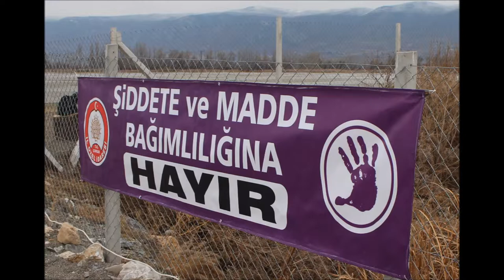TÜRKİYE KULÜPLER KROS LİGİ FİNAL YARIŞMALARI / ÇORUM - FOTOGRAF SLAYT - 19 ARALIK 2015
ÇORUM İL ÖZEL İDARESİ GENÇLİK VE SPOR KULÜBÜ

BOZBOĞA KÖYÜ / ÇORUM

Türkiy Kros Ligi